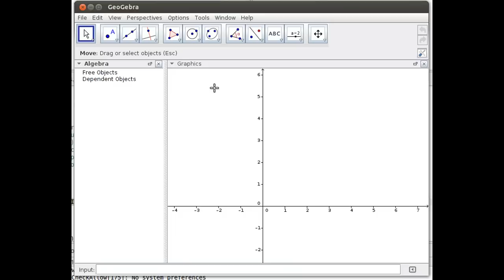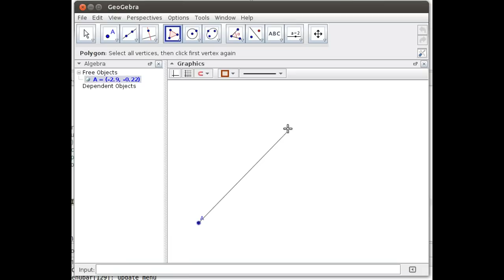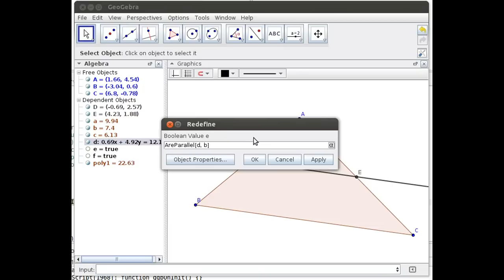Theorem proving in GeoGebra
Some examples how GeoGebra can prove a geometrical statement in both web and desktop versions